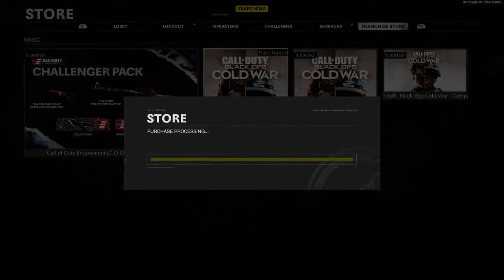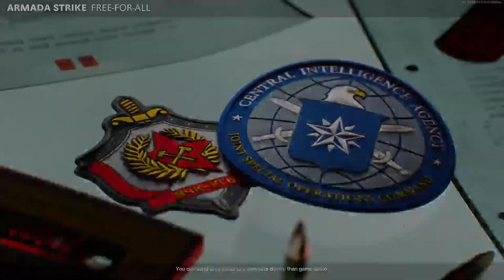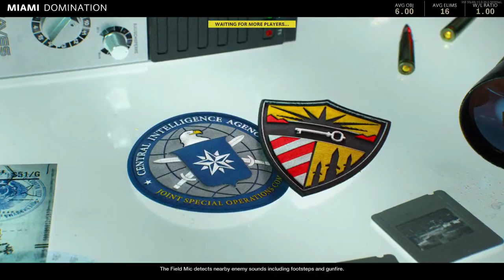Call of Duty Cold War